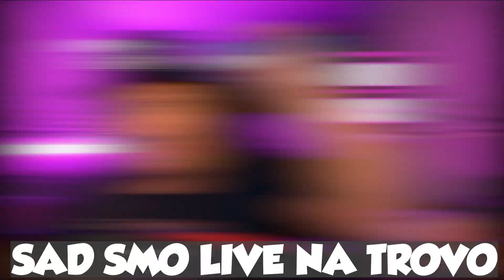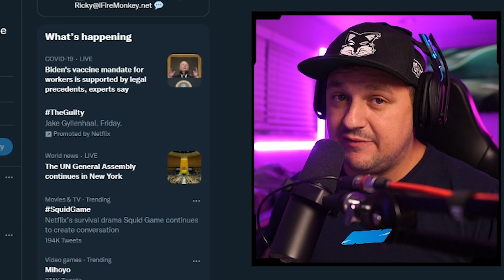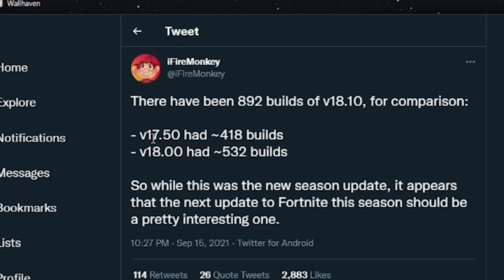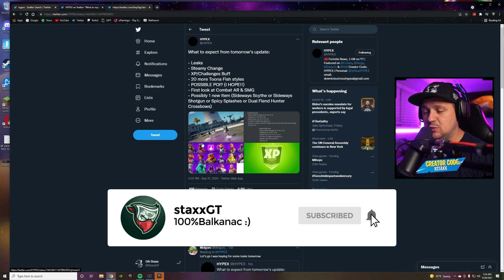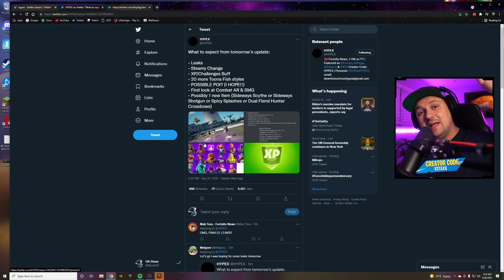NAJVECI UPDATE U CHAPTER 2??!?! TILDED SE VRACA??! FREE VBUCKSI??? STAAA RENEGADE SKULL TROOPER??!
U OVOM VIDEU STAXX IDE DA KUPI SEBI NOVU GAMING TASTATURU U JEDNOJ AMERICKOJ PRODAVNICI KOJA SE ZOVE BEST BUY. PRVO JE KUPIO APEX PRO PA JE MORAO DA JE VRATI! NOVA TASTATURA ABSOLUTNO KIDA I ZADOVOLJAN JE!!

💕PINGO  na Thumbnail